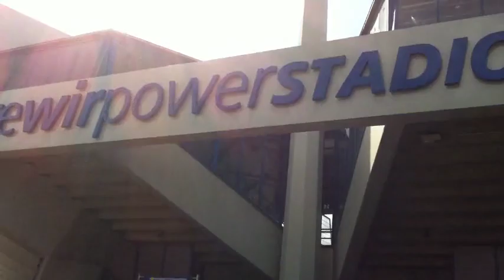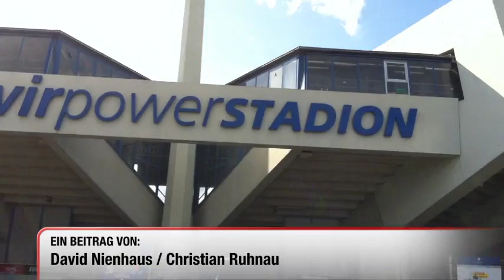VfL-Vorstand Jens Todt zur Entlassung von Trainer Funkel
Der VfL Bochum hat sich von Trainer Friedhelm Funkel getrennt. VfL-Vorstand Jens Todt äußert sich im Gespräch zur Entlassung von Trainer Funkel. Und auch ein paar rüstige VfL-Renter geben ihren Send dazu.